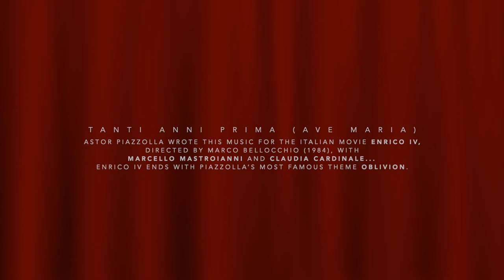Tanti Anni Prima 2020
Recorded during the first lockdown in 2020.
In our family bubble.
Karla Verlie, piano, Stanzi Cresens, cello, Gwen Cresens, bandoneon.